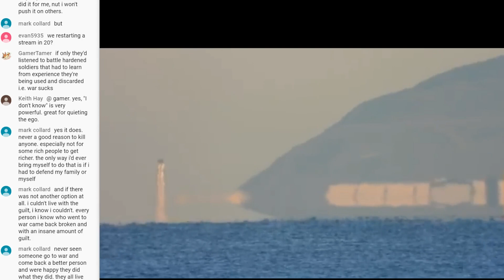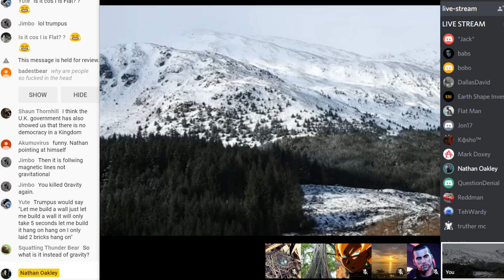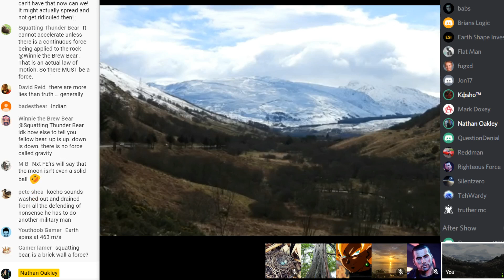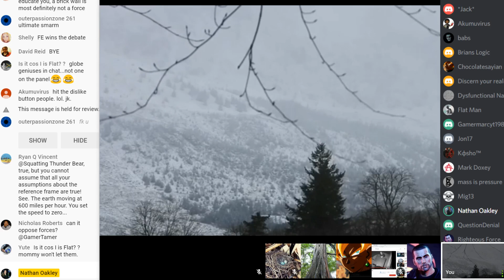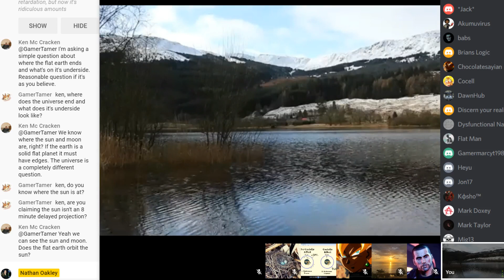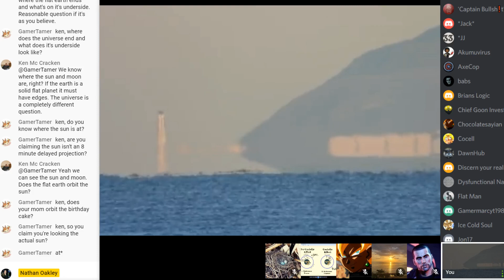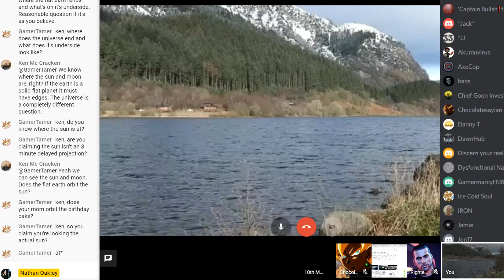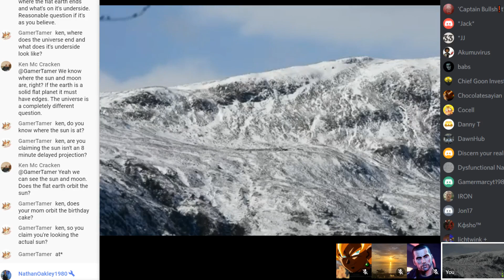Flat Earth Debate 946 Uncut & After Show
Bitcoin
3HjUKrNhZo2secyRF1U726wN6dpicxerKd
Lite coin
MMwe7NSHqyqVSFwri1hFGwKGEsWGD1cSEu
Ethereum
0x9a6f4865de43efba4922f93057373ac60806b0ef
Ripple
rXieaAC3nevTKgVu2SYoShjTCS2Tfczqx